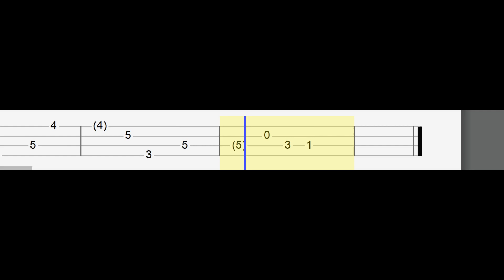Mother Mother - Burning Pile (Easy Ukulele Tabs Tutorial)